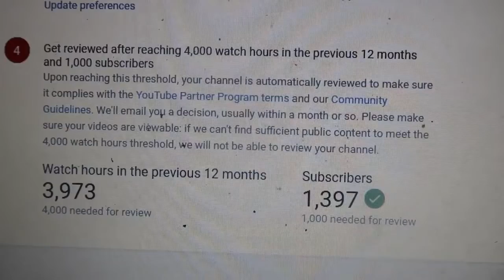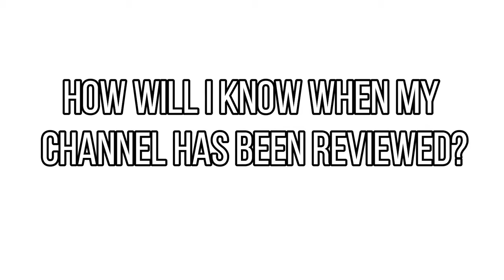HOW TO GET MONETIZED ON YOUTUBE! EXTREMELY DETAILED